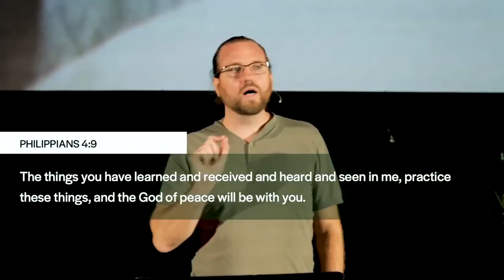The Goodness of God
Often the most tragic of lies in our lives is that God is not trustworthy. Even if I  confess that He is good and good to all, I may not believe personally that He is good to me. This is a cornerstone lie that the enemies of the church use against us to prevent us from experiencing abundant life. Pastor Ross explains in this quick video - the importance of faith in the Goodness of God.